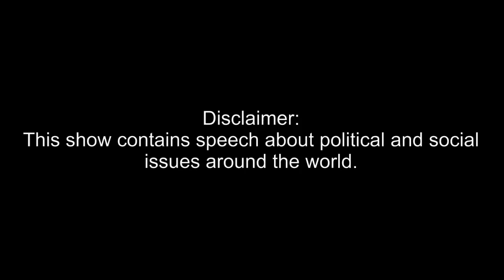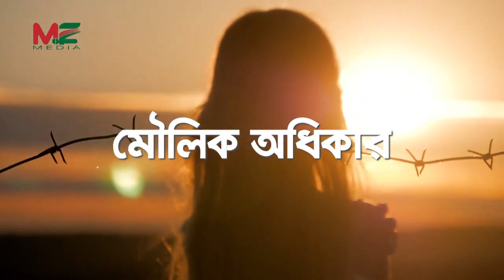বাংলা*দেশে এখন সং*সদ সদস্য হচ্ছে ব্যব*সায়ী, চাঁদা*বাজ এবং সন্ত্রা*সীরা অধ্যক্ষ মো: সেলিম ভূঁইয়া